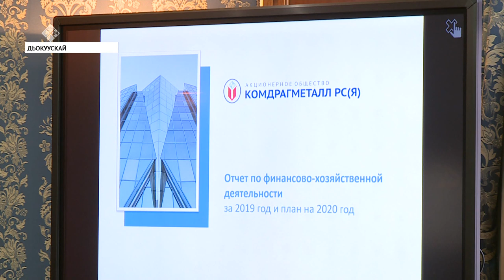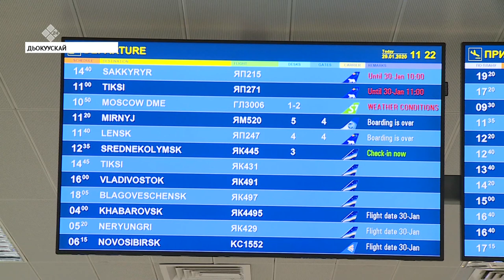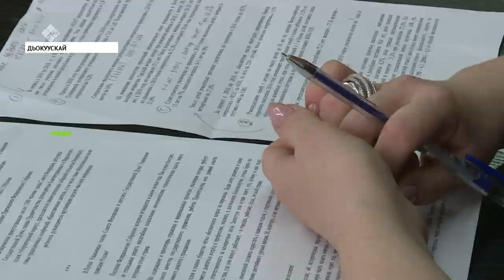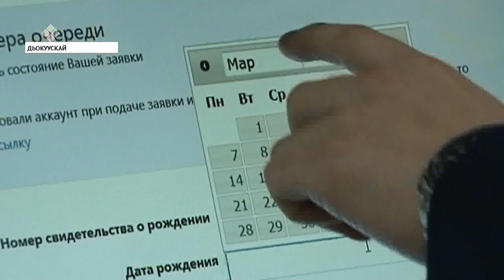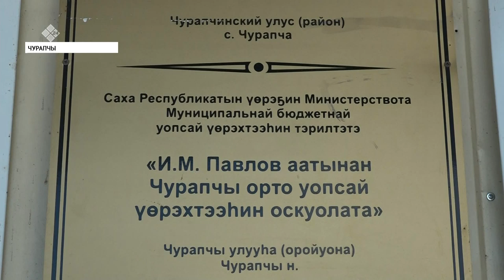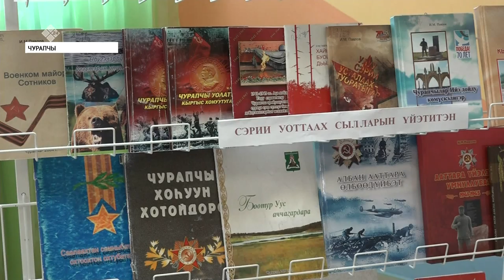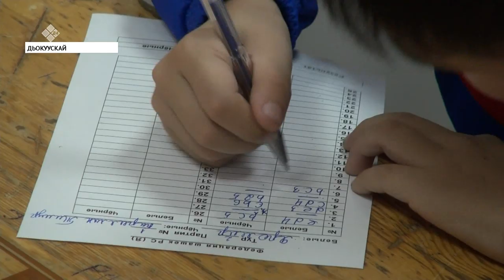«Саха сирэ» информационнай биэрии. Тохсунньу 29 күнэ, 16:00 ч